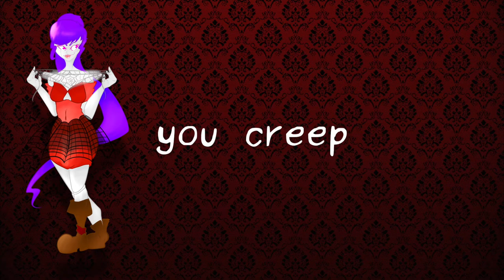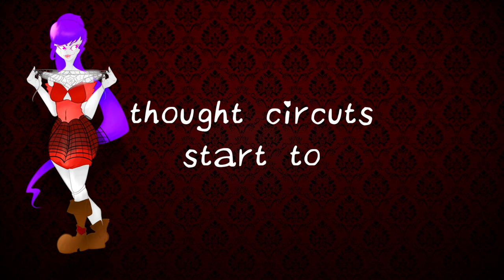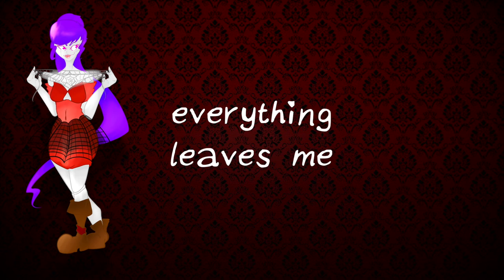【Erin Ashford ENGLISH】Tarantula【UTAU-Synth】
last minute thing I did with Erin lmao
I fixed the ust as best I could but it's still pretty fuck-y :^(

Ust- ???